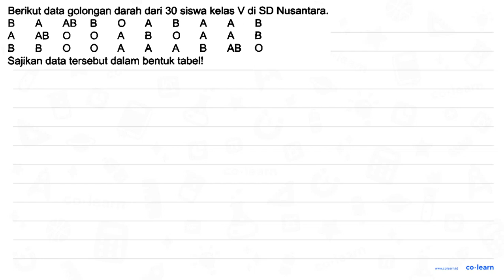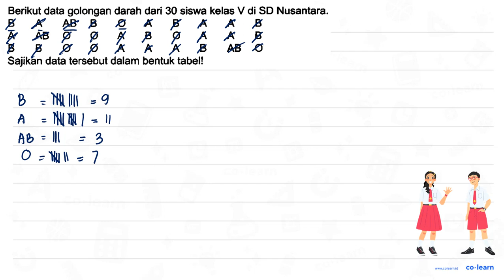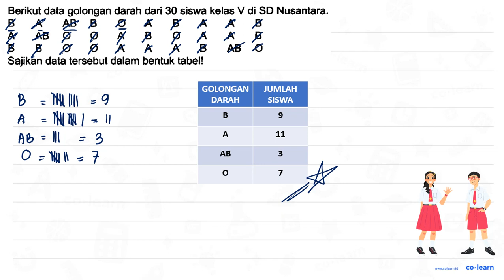Berikut data golongan darah dari 30 siswa kelas V di SD Nusantara. Sajikan data tersebut dalam ...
Berikut data golongan darah dari 30 siswa kelas  V  di SD Nusantara.
Sajikan data tersebut dalam bentuk tabel!

Topik atau Materi: Penyajian Data dalam Bentuk Tabel - Pengumpulan dan Penyajian Data - Statistika - Matematika Kelas 5 SD - K-13

Sumber Soal: Modul Pengayaan Matematika Kelas 5B, K-13, GYT , N/A

00:00 : Bedah Soal
01:00 : Konsep, rumus dan pengertian Penyajian Data dalam Bentuk Tabel
01:18 : Langkah penyelesaian soal
02:20 : Jawaban akhir
02:50 : Penutup